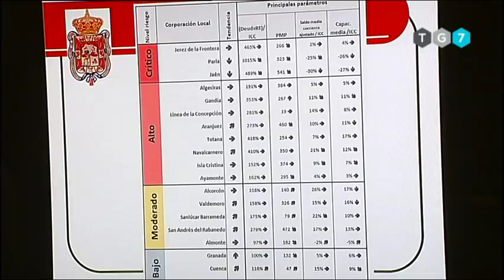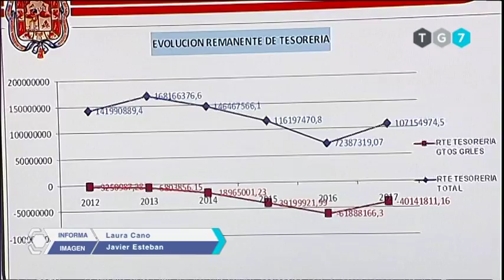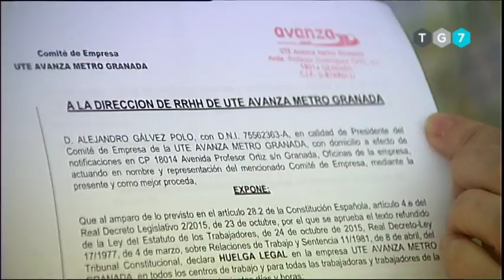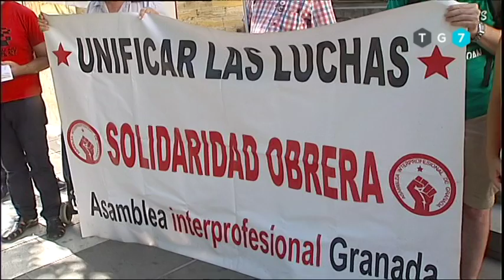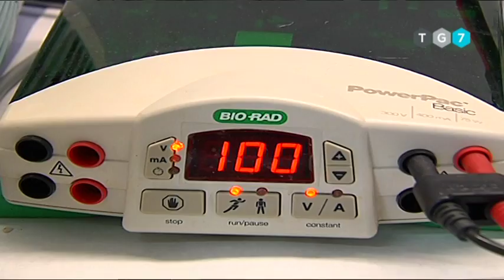GRANADA AL DÍA INFORMATIVO 140818